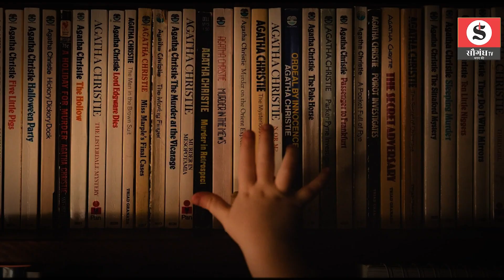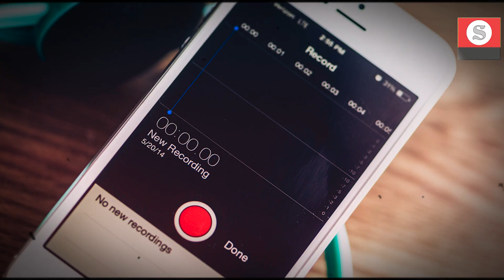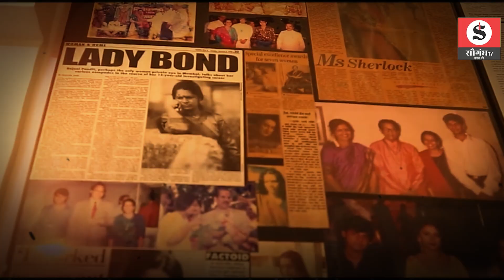First Female Detective :भारत की पहली महिला जासूस Rajani Pandit, 75 हजार से ज्यादा केस सुलझा चुकी हैं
भारत की महिला जासूस ( First Female Detective ), रजनी पंडित ( Rajani Pandit ), भारत की महिला जासूस रजनी पंडित ( First Female Detective Rajni Pandit ), कौन हैं रजनी पंडित, रजनी पंडित की जीवनी ( Rajni Pandit Biography ), रजनी पंडित की फैमली ( Rajni Pandit Family ), रजनी पंडित के पति ( Rajni Pandit Husband ),फर्स्ट लेडी डिटेक्टिव ( First Lady Detective )